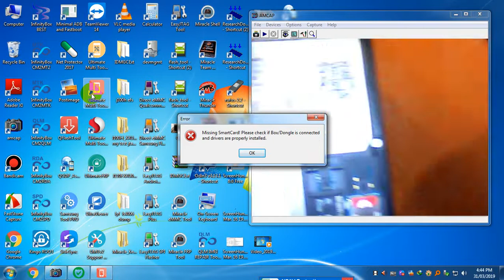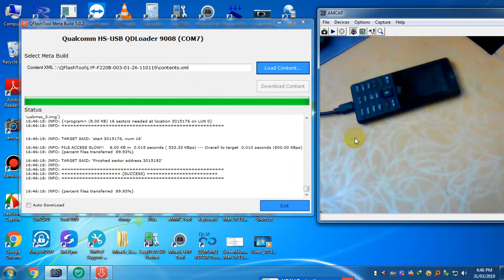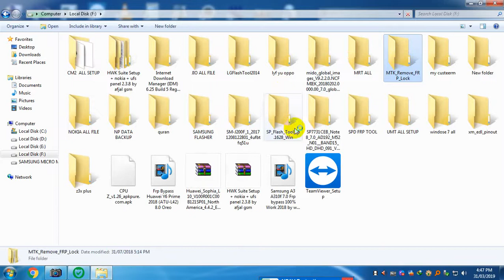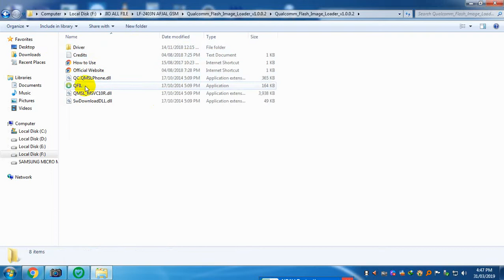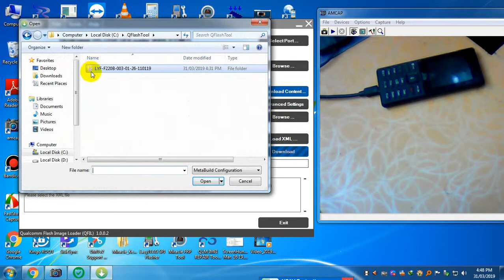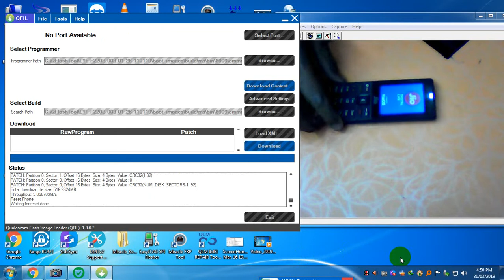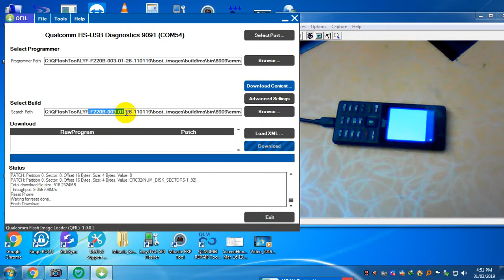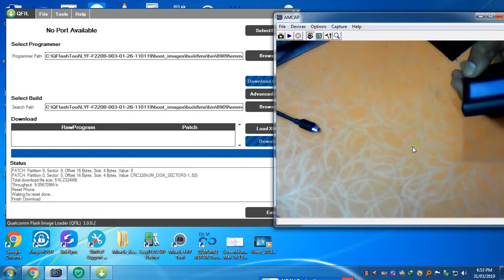JIO F220B NEW TRICK HOW TWO FLASH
ALL BOX AND DONGEL SHELL CANTACT ME